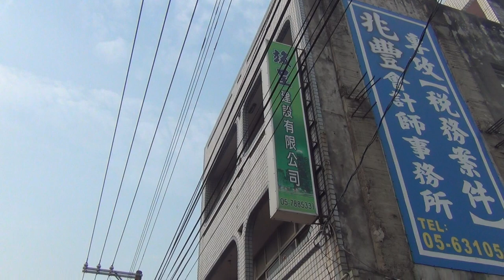2014 跟白沙屯媽祖婆和山邊媽往北港徒步進香-2014/3/23-元長街上3